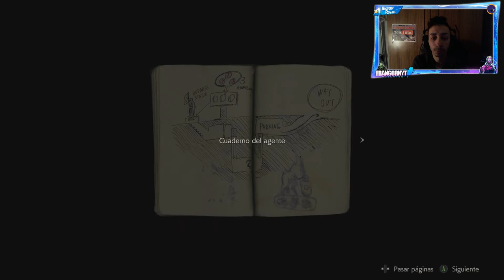😱RESIDENT EVIL 2 REMAKE - #1 BIENVENIDOS A RACOON CITY - "COMIENZA EL TERROR"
Aqui teneis un nuevo video y un nuevo comienzo de aventura y terror !! RESIDENT EVIL 2 REMAKE !! espero lo disfruteis :D

Descarga mi extensión para que no te pierdas ni un video :D ?

Y Muchas mas..

Woola a Todos, Soy FrangornYT y este es mi canal de Videojuegos, subo gameplays de todo tipo y videoVlog, intento subir juegos que a todos nos gustan como Fifa 19, Fortnite, Minecraft, Call of Duty, Battlefield, GTAV, Rocket League, Pokemon, juegos de miedo y terror, Rust, juegos de ps4 aparte de pc y muchos juegos mas y mucha variedad, tambien diferentes como juegos Android, minijuegos online, juegos indie, multijugador, los juegos los suelo buscar en Origin, Steam, youtube...etc.

Ademas me gusta ver videos en youtube sobre todo de youtuber como Willyrex, sTaXx, Vegetta777, Rubius, bysTaXx, TheWillyrex, AlexBY11 y muchos mas :D

Y este soy yo FrangornYT, si quereis seguirme y no perderos nada de lo que subo y hago pues arriba teneis mis redes sociales y sobre todo no olvideis de suscribiros al canal y dar en la campanita para que os lo notifiquen !! Nos vemos en cada video :D